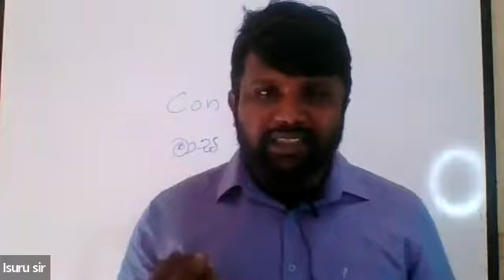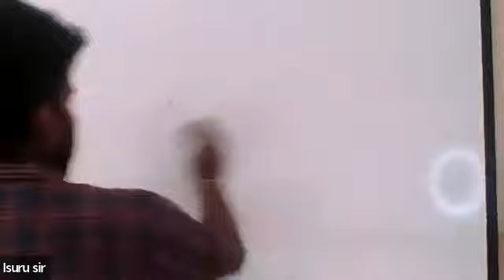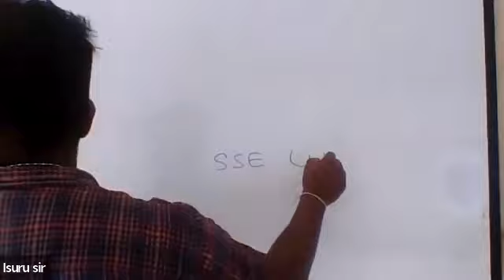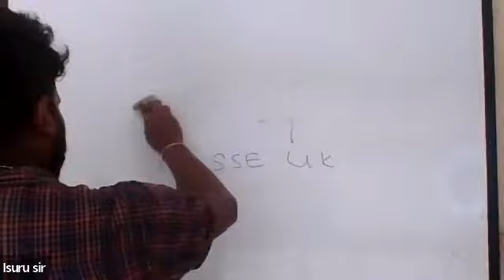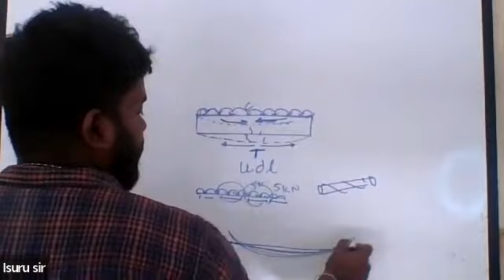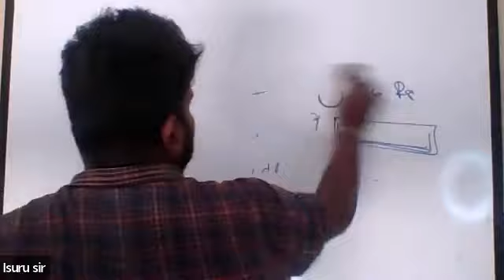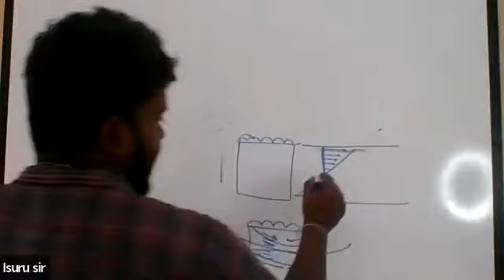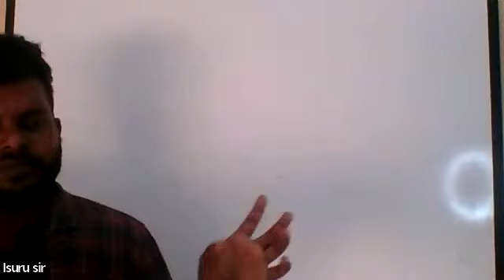Concrete Design Orientation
මේ පාඨමාලාව කරන ලමයි පහත Group එකට join වෙන්න